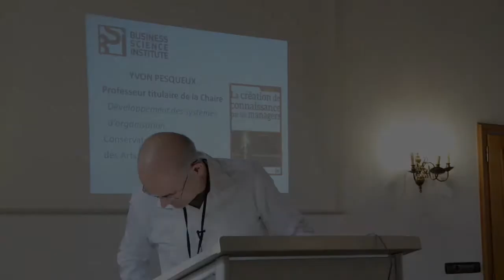La création de connaissance - Pr. Yvon Pesqueux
Cette présentation a été réalisée dans le cadre d'une table ronde sur le thème de la création de connaissance par les managers.

Yvon Pesqueux, Professeur, Paris

Membre du conseil scientifique du Business Science Institute

Cérémonie de remise des diplômes EDBA - Business Science Institute - Château de Wiltz – 8 octobre 2015

Présentation de l’ouvrage « La création de connaissance par les managers »

« Modélisation et modèle »